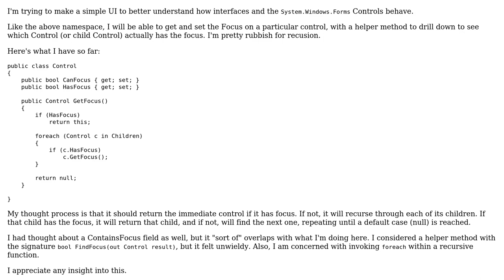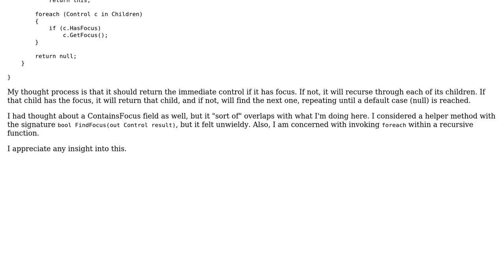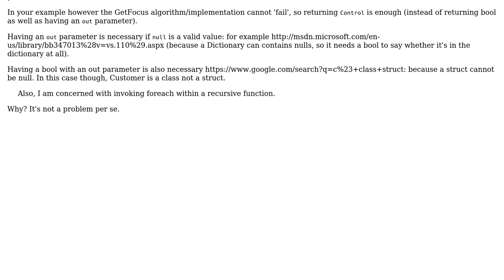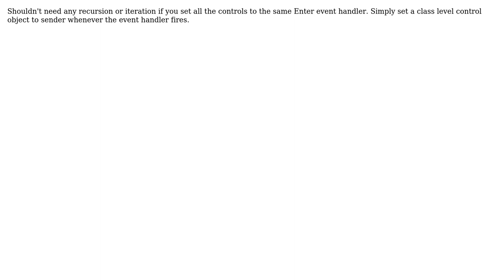Code Review: Custom UI - Seeing which control has focus (2 Solutions!!)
Code Review: Custom UI - Seeing which control has focus

With thanks & praise to God, and with thanks to the many people who have made this project possible! | Content (except music & images) licensed under CC BY-SA | Music | Images & others | With thanks to user Kyle Baran user ChrisW and the Stack Exchange Network Trademarks are property of their respective owners. You are responsible for your own actions.